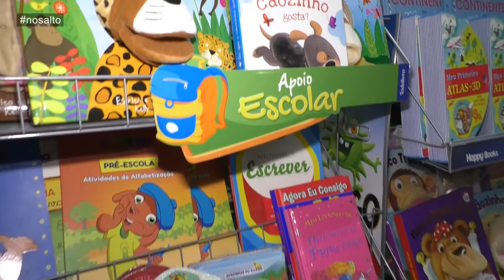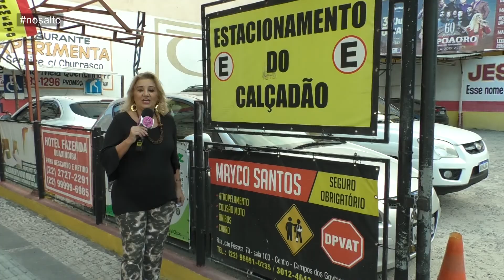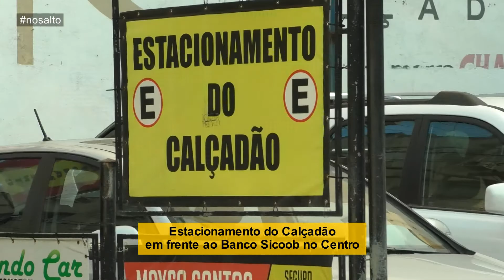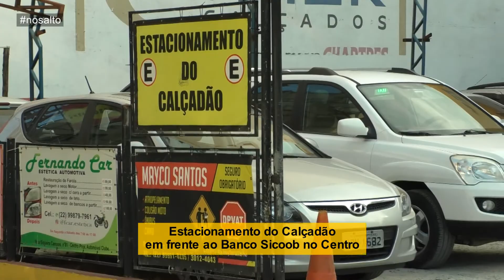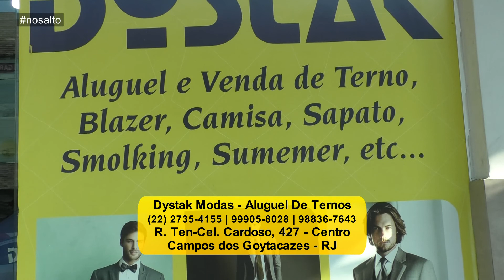pgm NO SALTO com Clenir Gonçalves 10 10 2019 BL02